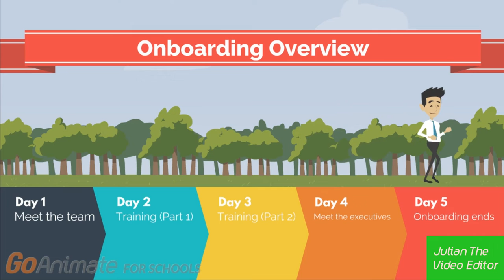Choir Boy Voice Test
You may make a song with this voice lol